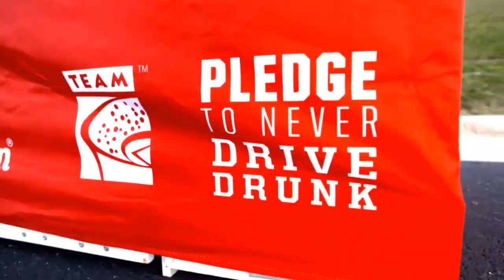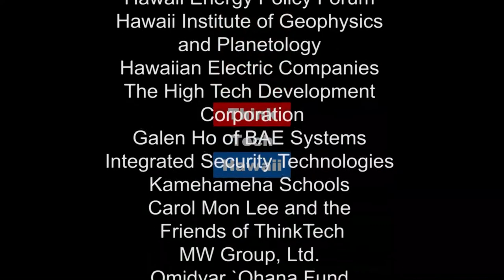Trump's War Against the Press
Brett Oppegaard of the Journalism Program at the UH School of Communications appears on Trump Week with Jay Fidell to discuss Trump's War against the Press.The topic gets more and more interesting; there have been some recent articles on how Trump’s remarks are fueling the possibility of violence against journalists.  Does this also have a stifling effect on journalism itself?